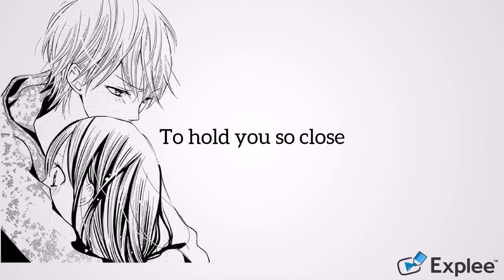So close - Jon Mclaughlin White Board Animation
So Close - Jon McLaughlin

And all the world is calm
The music playing on for only two
So close together
And when I'm with you
So close to feeling alive
A life goes by
Romantic dreams must die
So I bid my goodbye
And never knew
So close, was waiting
Waiting here with you
And now, forever, I know
All that I wanted
To hold you so close
So close to reaching
That famous happy end
Almost believing
This one's not pretend
And now you're beside me
And look how far we've come
So far we are, so close
Oh how could I face the faceless days
If I should lose you now
We're so close to reaching
Almost believing
Let's go on dreaming
For we know we are
So close, so close
And still so far

Wanna Start Making Your Own WhiteBoard Animation?